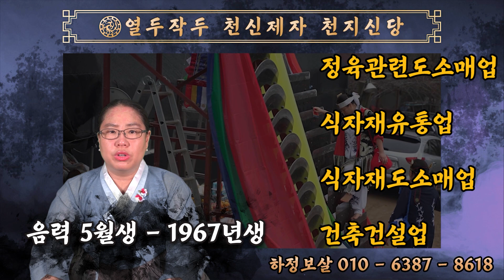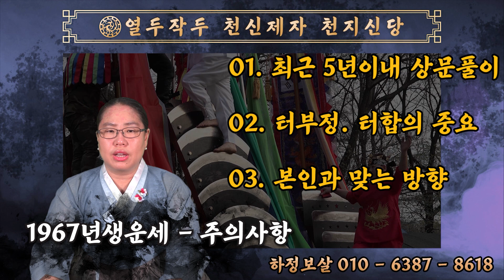67년생 2022년운세 ◆ 56세양띠운세 1967년생양띠운세 2022년대박띠 천지신당 - 안양용한점집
■  천지신당  [ 안양점집 ]
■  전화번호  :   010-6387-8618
■  전화상담가능

◆ 2022년67년생운세 , 1967년생운세 , 2022년양띠운세 , 금전운 , 재물운

▣ 1967년생분들에게 2022년 금전운. 재물운 열리는 일.업종.분야 (대박운세)

음력 1월생분들에게 해당되는 분야는
물장사.술장사 . 보험관련분야 교육관련업종입니다

음력 2월생분들에게 해당되는 분야는
법률관련분야 . 지역특산물요식업 명품귀금속도소매업종입니다

음력 3월생분들에게 해당되는 분야는
의류패션계통 . 금융펀드분야 약초관련계통입니다

음력 4월생분들에게 해당되는 분야는
인테리업관련계통 . 이사관련업종 부동산매매업종입니다

음력 5월생분들에게 해당되는 분야는
정육관련도소매업 . 식자재유통업 식자재도소매업 . 건축건설업입니다

음력 6월생분들에게 해당되는 분야는
수산물관련요식업 . 금융보험업종 자동차.오토바이정비수리업입니다

음력 7월생분들에게 해당되는 분야는
법률관련분야 . 중고용품도소매업 폐기물관련분야입니다

음력 8월생분들에게 해당되는 분야는
무역업종 . 교육관련업종입니다

음력 9월생분들에게 해당되는 분야는
유흥업종 . 건축건설계통 식자재도소매유통업 . 여행관련업종입니다

음력 10월생분들에게 해당되는 분야는
청소도배계통 . 전기조명업종 서민상대요식업종입니다

음력 11월생분들에게 해당되는 분야는
종교관련분야 . 여객운송업종입니다

음력 12월생분들에게 해당되는 분야는
조경산업분야 . 전기통신관련계통 광고업종 . 안과치과분야입니다